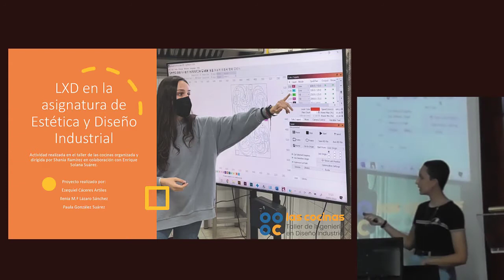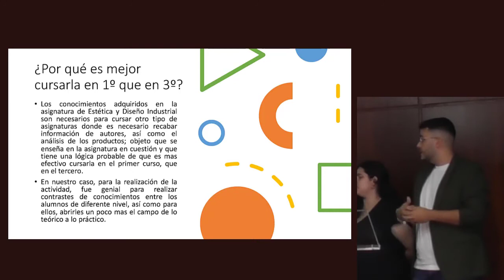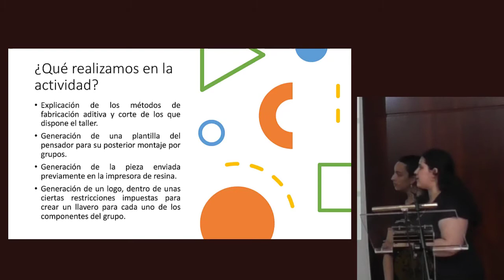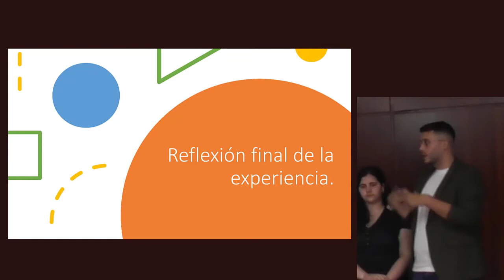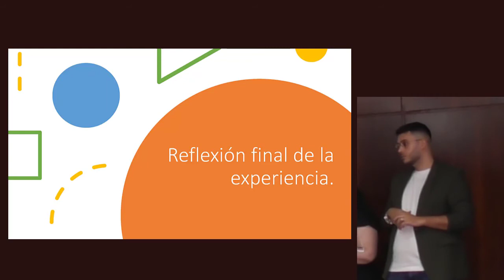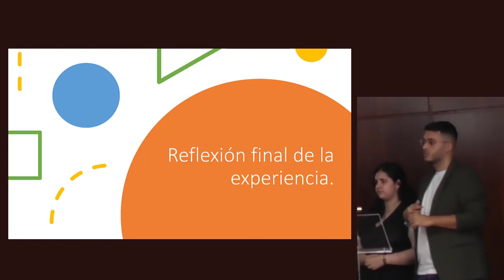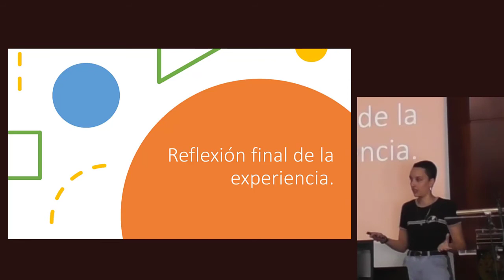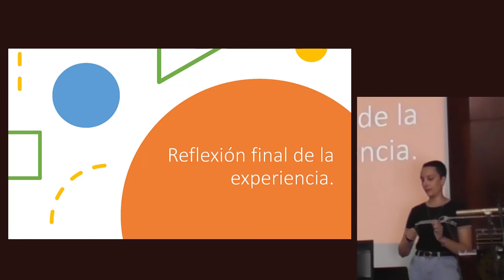LXD asignatura Estética Diseño Industrial Paula, Ilenia y Ezequiel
VI Taller de Innovación Educativa.
LXD asignatura Estética Diseño Industrial.
Paula, Ilenia y Ezequiel

25 de julio de 2022